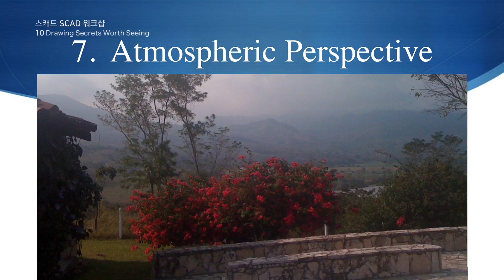[유학미술 workshop SCAD] 좋아보이는 드로잉의 10가지 비밀 ⑦대기원근법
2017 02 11 SCAD workshop